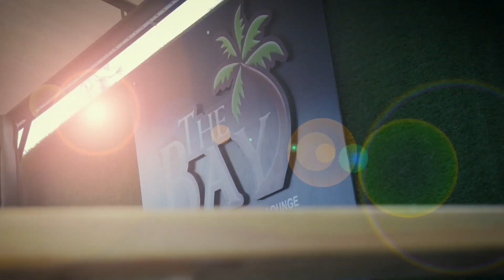Jah Tourha - I Wanna Know - (MUSIC VIDEO)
ShotBy@BoomBoxFilms